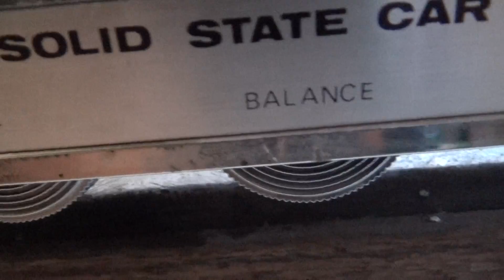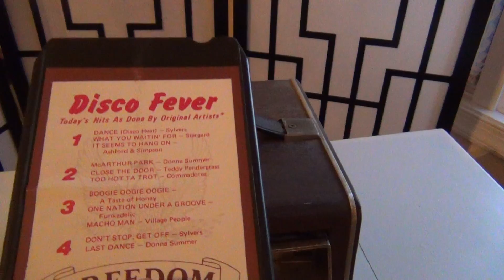Last Dance by Donna Summer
from 8 track tape played by Dyn Sonic 8-Track Player DS-800P

Lyrics

Last Dance
Last Dance for love
Yes, it's my last change
For romance tonight
I need you, by me,
Beside me, to guide me,
To hold me, to scold me,
'Cause when I'm bad
I'm so, so bad
So let's dance, the last danec
Let's dance, the Last Dance
Let's dance, this Last Dance tonight
Last Dance, Last Dance for love
For romance tonight
Oh, I need you, by me,
So let's dance, the Last Dance
Yeah, will you be my Mr. Right?
Can you fill my appetite
I can't be sure
That you're the one for me
But all that I ask
Is that you dance with me
Dance with me, dance with me, yeah
So let's dance, this Last Dance
Let's dance, this Last Dance
To beside, to guide me,
So, come on baby, dance that dance
Come on baby, dance that dance
Come on baby, let's dance tonight...